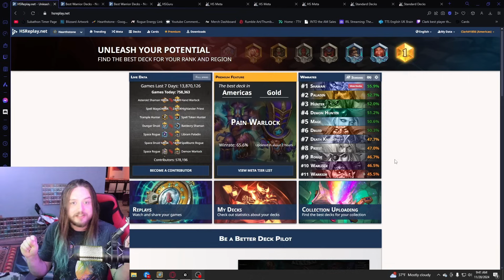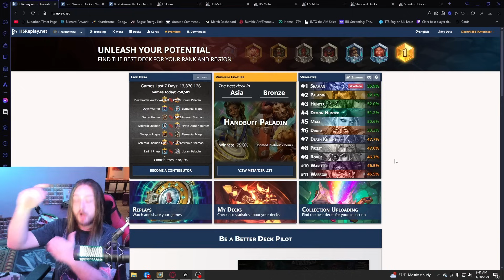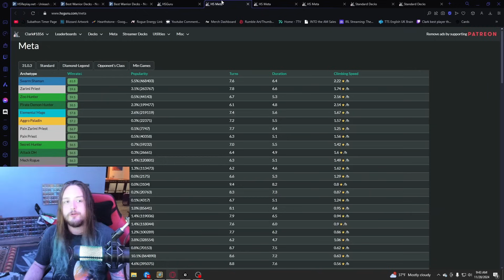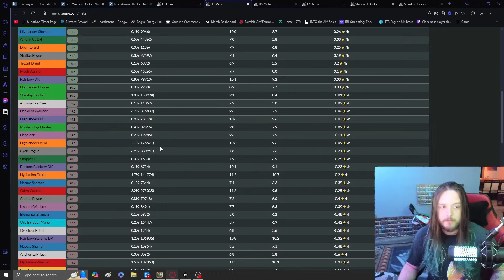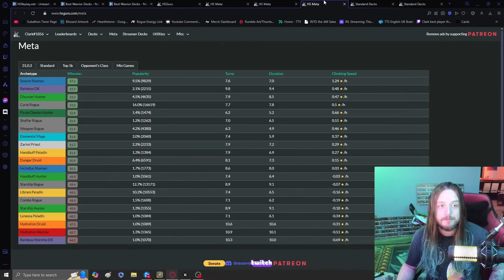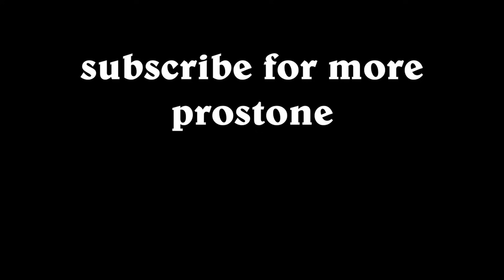♾️ Infinite Decks OUT OF CONTROL... Get it? ♾️ Infinite Warrior is Your Hearthstone Nightmare 😱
Infinite decks are taking over Hearthstone... And this is just the beginning...

Use my link to save 10% on the BEST Graphic Tees!!!

🥤🥤🥤THIRISTY? 🥤⚡🥤 ROGUE ENERGY!!!⚡🥤⚡

0:00 Starship Capt. Hellscream
0:39 Meta Analysis
5:38 Deck Overview
6:37 Mulligan Guide
6:59 Gameplan
8:41 Combo details
11:38 Subscribe/Patreon
11:49 The Power of the Starship
19:55 A Ceaseless Game
27:19 The Superior Warrior
35:14 The Biggest Minions
44:47 A True Hearthstone Battle... IN SPACE

AAECAQcOltQE/cQFrNEF2IEGhYIGi5QGn54Gx6QG7KkGwr4Gjr8G+skG9t0GquoGCI7UBIegBtW6BqS7BtDKBvPKBovcBrDiBgABBqX2Bf3EBfeXBv3EBZ+eBv3EBfSzBsekBvezBsekBu7eBsekBgAA